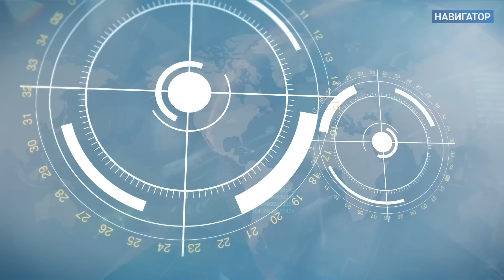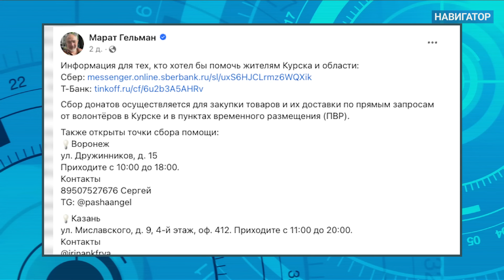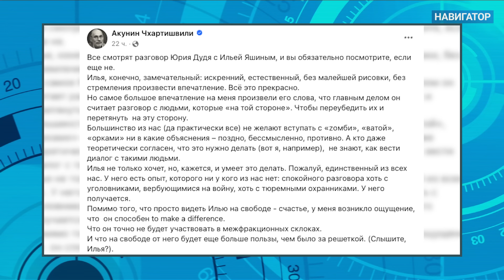БЫКОВ: Путин закончится Курском. Яшин у Дудя. Помогать ли беженцам. Долина заслужила?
Курск-2000 и Курск-2024: Путин начался трагедией, трагедией и закончится? Рифмы двух катастроф — подлодки и приграничной области. Оба раза Путин бросил людей тонуть — сперва моряков, теперь простых жителей региона. Врал и молчал. Станет ли Курск вслед за точкой отсчета Путина точкой его конца?

Писатель и публицист Дмитрий Быков — в программе «Навигатор», как всегда, в среду в 17-00 по Москве на @khodorkovskylive. Смотрите и не забывайте подписываться на канал!

Герои программы:
Владимир Путин и Владимир Зеленский
Юрий Дудь и Илья Яшин
Владимир Кара-Мурза и Екатерина Котрикадзе
Александр Пушкин и Лев Толстой
Адольф Гитлер и Иосиф Сталин
Лариса Долина и Вероника Долина
Марат Гельман и Борис Акунин
Михаил Шолохов и Михаил Швыдкой
И другие, хорошие и не очень, герои этой недели.

Таймкоды:
00:00 Тизер
01:53 «Курск»-2000 и Курск-2024: начало Путина и его конец?
04:11 «Эти люди Путину не нужны»
06:06 Записывать обращения к Путину – бессмысленно!
07:45 Чем Россия ответит на рейд ВСУ?
08:50 Радоваться ли украинским победам?
10:30 Кому донатить?
12:00 «Разведчик уйдет, оставив руины»
14:12 Куда деть 120 000 беженцев?
16:20 Яшин у Дудя: либералы снова ссорятся
18:30 «Места по обе стороны границы мне родные»
19:30 «Как же способен загадить мир один сатанинский режим»
21:50 Еще будем ездить друг к другу в гости?
23:13 «Это заканчивается последний цикл русской истории»
25:45 Кто будет отстраивать новую Россию?
28:10 Какой будет Россия после Путина?
31:20 Развал России неизбежен?
33:10 Распад страны не приведет ни к чему хорошему
36:00 «Яма — одна на всех»
37:48 И «орки», и «либерасты» — это все «наши»
41:20 Прозрение военкоров
44:10 «Есть люди, для которых величие России – не пустой звук»
46:06 О донецких как советских
49:00 Сочувствие к донецким, курским и белгородским
51:00 Имперцы и «наши мальчики»?
52:59 Жалеть ли Ларису Долину?
56:20 О чем будем говорить через неделю?

Проблемы с YouTube? Смотрите нас в Telegram